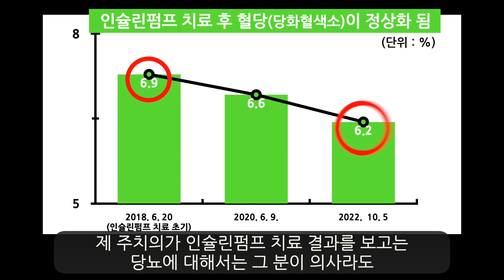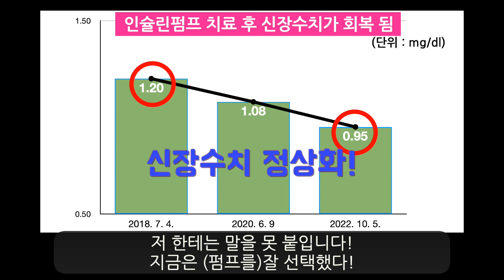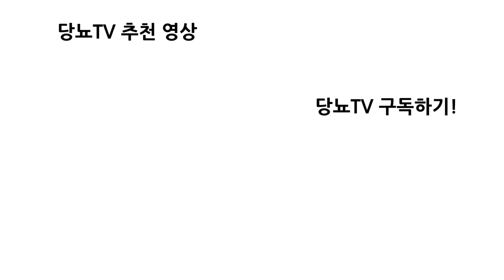당뇨 걸려 축복 받은 남자 이야기! 돼지감자, 여주는 백해무익!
3년 전, 당뇨TV에 출연하였던 주인공이 3년 후 다시 나타났다!
과연 지난 3년간 그의 당뇨는 치료가 되었을까?
힌트는 그의 위험했던 신장수치가 정상으로 회복되었다는 것!